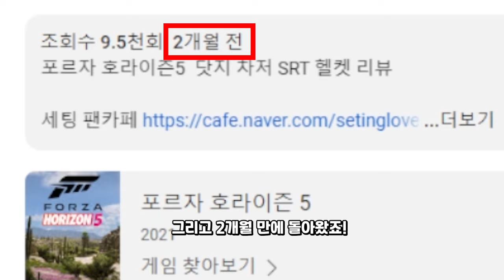결국 샀습니다 "람보르기니 아벤타도르 SVJ 리뷰"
포르자 호라이즌5 람보르기니 아벤타도르 SVJ 리뷰